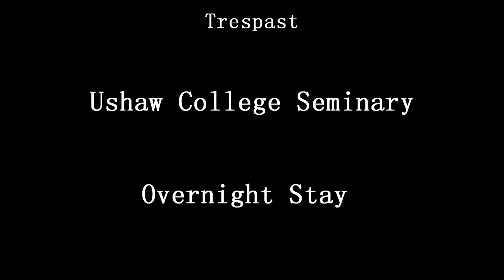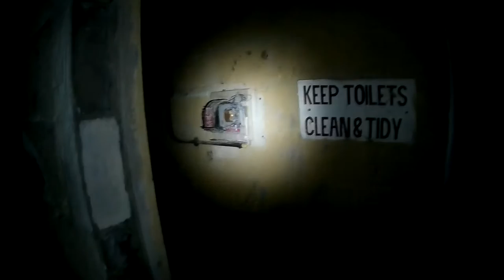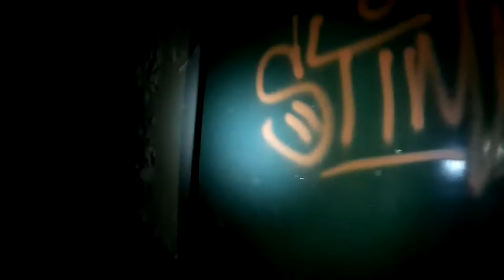Abandoned Ushaw Seminary (Overnight) 1/2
We visited this place first in the day-time, and returned a few months later for an overnight stay and camp on the grounds. We had to keep noise to a minimum due to nearby security, so not much commentary in this one. It was extremely spooky and had a few confusing and hair raising moments where my lights were malfunctioning, also upon reviewing the footage we came upon the "ghostly figure". I dont know what to make of it but this place definitely still has it's secrets.